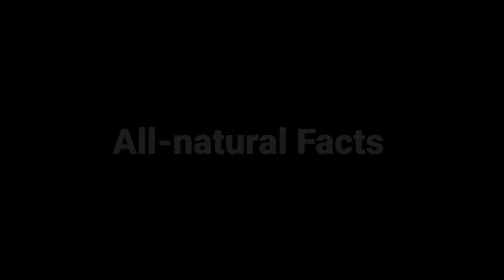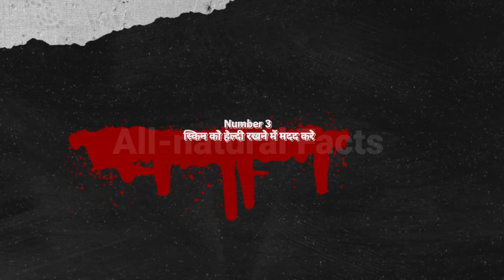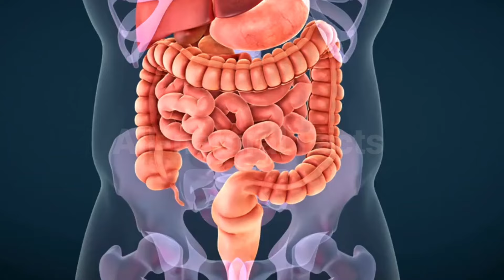Body Ko Tandarust Karein Papite se | Papita khane ke fayde | Papaya Nutrition and Vitamins&Benefits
Body Ko Tandarust Karein Papite se
| Papita khane ke fayde | Papaya Nutrition and Vitamins&Benefits

Agar aap apni health ko fit aur active rakhna chahte hain, toh papita (papaya) aapke liye ek superfood ho sakta hai. Sirf 2 tukde papita roz khane se aap apne sharir ko healthy aur energetic bana sakte hain. Yeh ek natural remedy hai jo aapki overall health ko boost karne me madad karta hai.

बॉडी को तंदरुस्त करें मात्र 2 टुकड़े पपीता से ! Papita khane ke fayde ! Papaya Nutrition and Vitamins